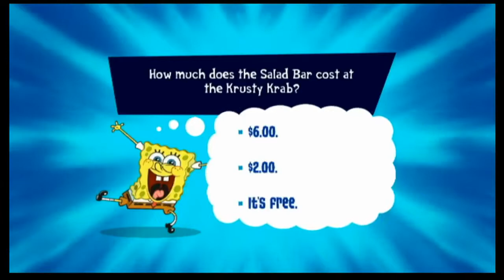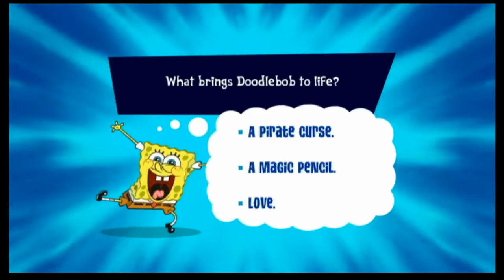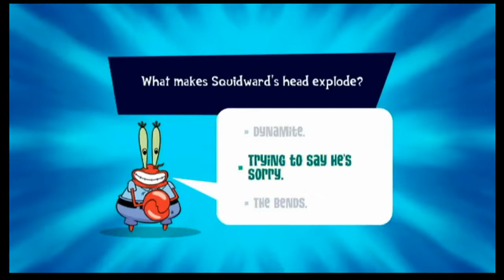SpongeBob Truth or Square #3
My pc:
Sistem IT MYRIA Style V38, AMD Ryzen 3 1300X pana la 3.7GHz, 8GB, 1TB, AMD Radeon RX 550 2GB

CONT BANCAR:
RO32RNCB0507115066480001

Cu ce filmez?
Fraps, Bandicam si Action Mirilis
Id mess : mdln_2007
Skype : stanescu.madalin1